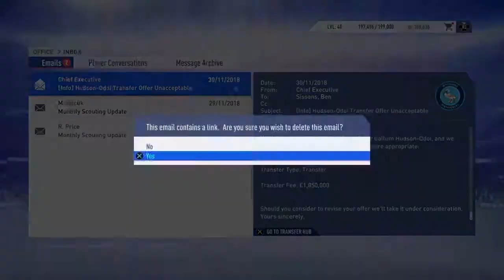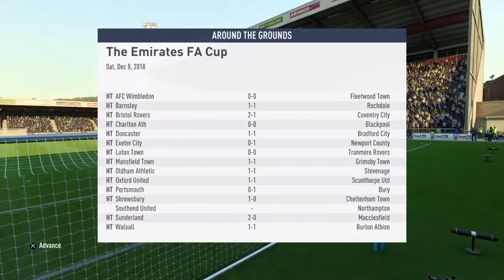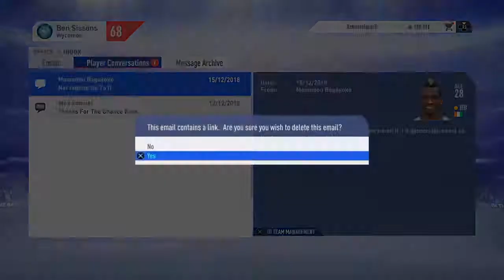Goal Of The Season - Fifa 19 Wycombe Wanderers RTG Career Mode #7